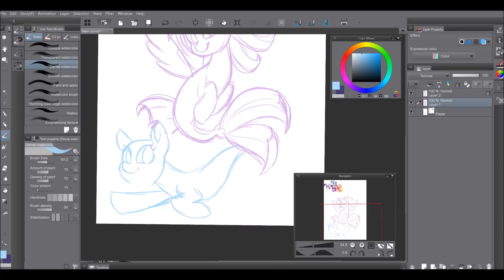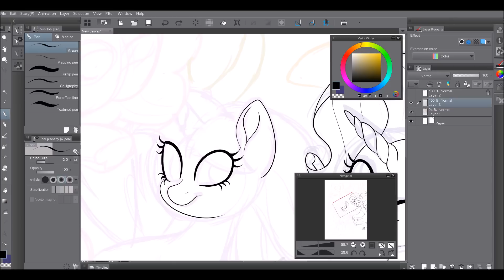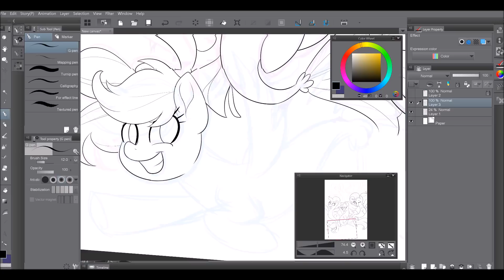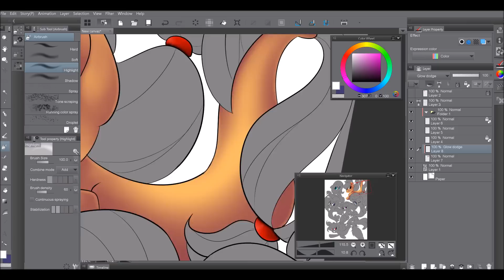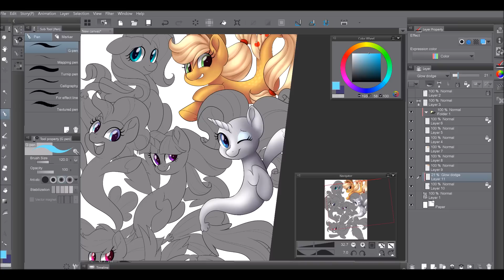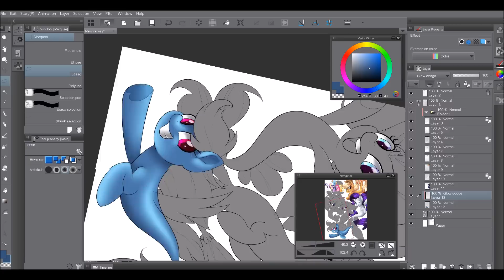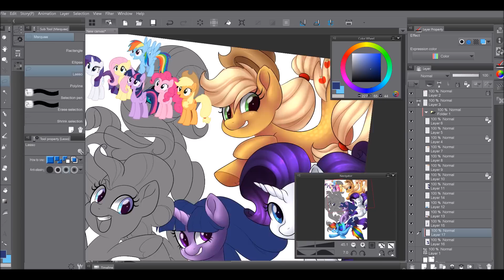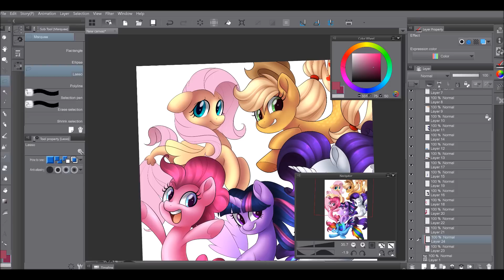Shoo be doo - MLP speedpaint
This took SO long but I'm so proud of it especially since I'm learning a new program and I actually made something good with it :'D

♥.·:*¨Art Status¨*:·.♥

Trades~ Ask me
Requests~ Don't do them so please do not ask.

♥.·:*¨Music¨*:·.♥